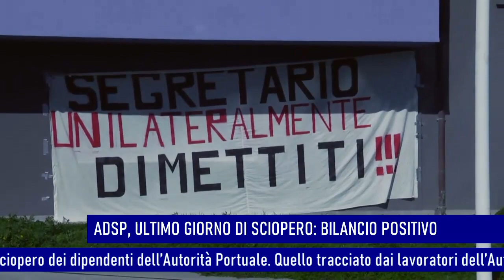TG FLASH 22 MARZO